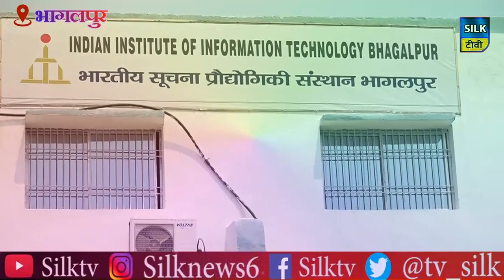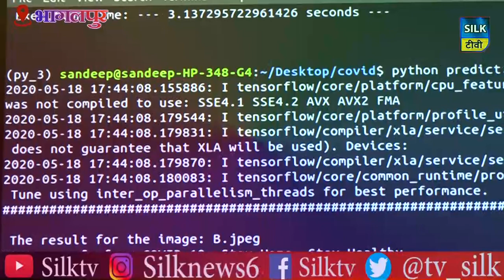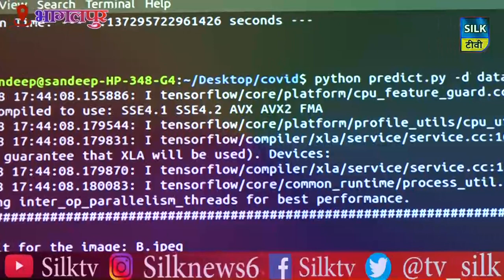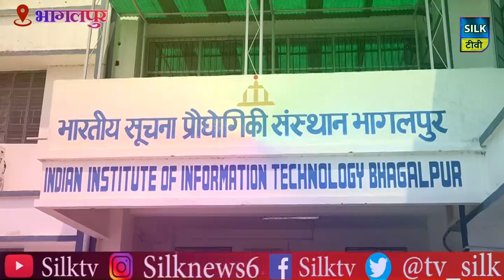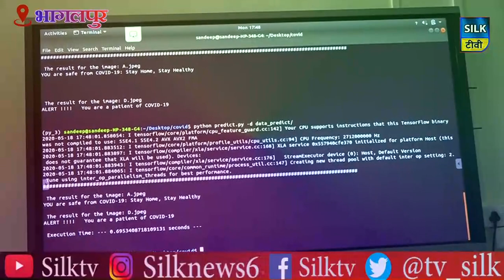महज 4 सेकेंड में मिलेगी CORONA की रिपोर्ट...